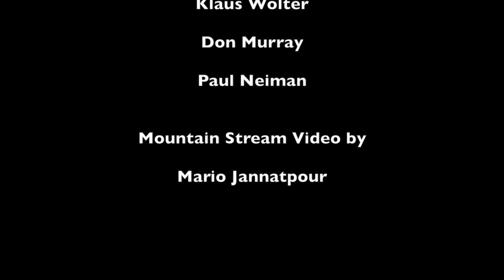El Niño Impacts in Colorado